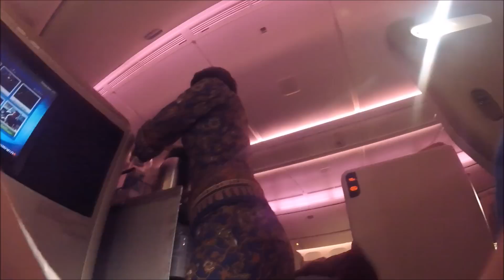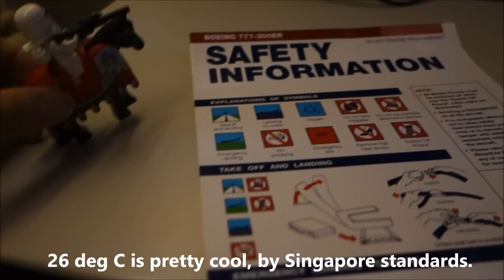Singapore Airlines Business Class Moscow Москва to Singapore Сингапур Part 2 Meal Service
Singapore Airlines Business Class Moscow to Singapore Part 2 Meal Service and landing into Singapore, early morning.   Book the Cook service was not available out of Moscow, so I had to choose from the onboard catering, which was fine.  Had some chicken pasta for dinner and some Hong Kong style beef brisket noodles for breakfast.  Service was top-notch, as usual.  Singapore Airlines, always a great way to fly.

Singapore Airlines Бизнес-класс Москве Сингапур Часть 2 Meal услуг и посадки в Сингапуре, рано утром. Закажите услугу Повар не был доступен из Москвы, так что мне пришлось выбрать из бортового питания, который был в порядке. Если бы куриный макароны на ужин и некоторые Гонконг стиле говяжья грудинка лапша на завтрак. Обслуживание было первоклассным, как обычно. Singapore Airlines, всегда отличный способ, чтобы летать.